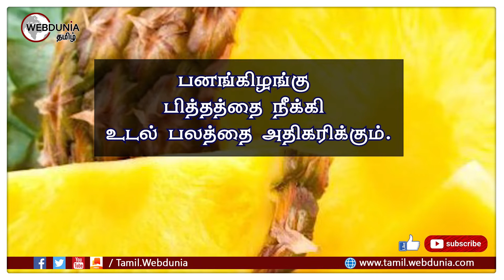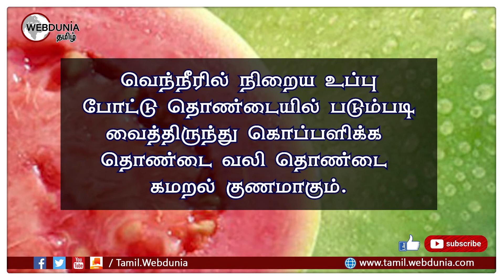பயனுள்ள வீட்டு மருத்துவ குறிப்புகள் !!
பச்சை வெங்காயத்துடன் உப்பு சேர்த்து சாப்பிட்டால் மலச்சிக்கல் விலகும்.
வெங்காயச் சாற்றுடன் கடுகு எண்ணெய் கலந்து தடவி வர மூட்டு வலி நீங்கும்.
கொத்தமல்லியின் இலைச் சாற்றை பற்றாக நெற்றியில் போட்டால் தலைவலி குறையும்.
அளவுக்கு அதிகமாக சிறுநீர் கழித்தால் அரைக்கீரை சாப்பிடலாம்.
தினமும் அன்னாசிப்பழம் சாப்பிட்டால் வெள்ளைப்படுதல் நீங்கும்.
கமலாப்பழம் உடல் உஷ்ணத்தையும் பித்தக் கோளாறுகளையும் நீக்கும்.
பனங்கிழங்கு பித்தத்தை நீக்கி உடல் பலத்தை அதிகரிக்கும்.
பீட்ரூட் சாப்பிட்டு வந்தால் புதிய ரத்தத்தை உருவாக்கும்.
தேனில் ஊறவைத்த நெல்லிக்காய் தினசரி ஒன்று சாப்பிட்டு வர நுரையீரல் பலப்படும்.
அகத்திக் கீரை சாப்பிட்டால் குடல்புண் குணமாகும் வயிற்றுப்புழுக்கள் அழியும்.